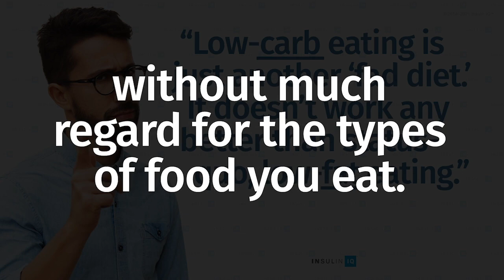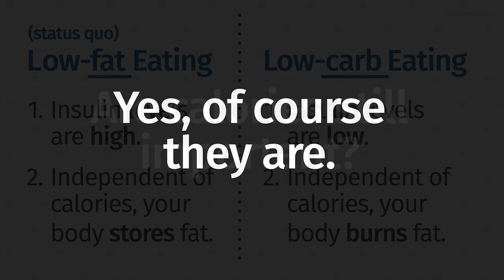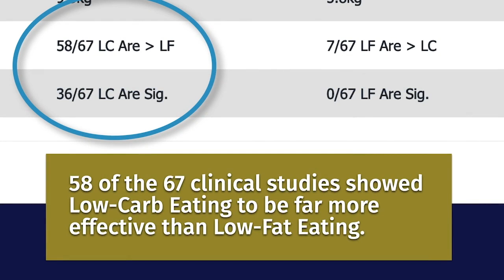Episode 113: A Calorie is Not a Calorie: Why Insulin Matters More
In this “Smart Ideas” episode, Dr. Ben Bikman and the team debunk the outdated belief that “a calorie is a calorie” and explain why hormonal responses—particularly insulin—play a far greater role in fat storage and metabolism than calorie counting alone.

The traditional calories in, calories out model assumes that weight loss is simply about eating less and moving more. However, this approach ignores the crucial role of insulin, the hormone that determines whether your body is storing fat or burning it. When insulin is high—regardless of total calorie intake—fat storage is promoted. Conversely, when insulin is low, the body must burn fat, leading to weight loss and improved metabolic health.

The episode also highlights a review of 67 randomized controlled trials from the UK’s Public Health Collaboration. The findings are clear: low-carb eating outperforms low-fat, high-carb diets in both weight loss and overall health improvement in 58 out of 67 studies.

If you’ve ever been told that “a calorie is just a calorie” or that low-carb is just another fad, this episode provides the scientific evidence to prove otherwise. Learn why controlling insulin, not just calories, is the key to lasting metabolic health.